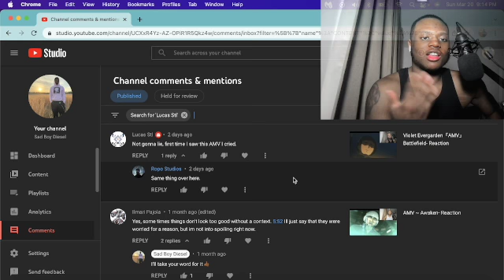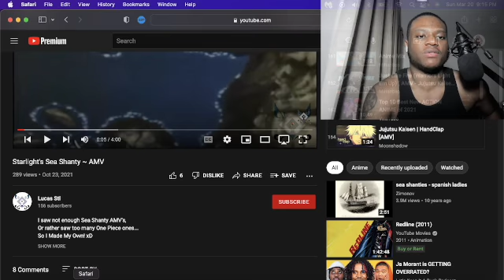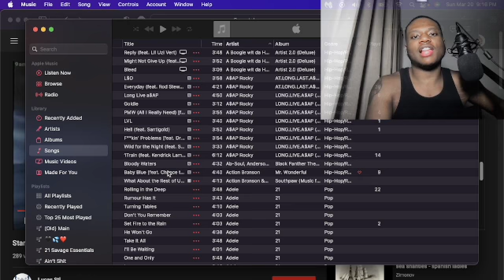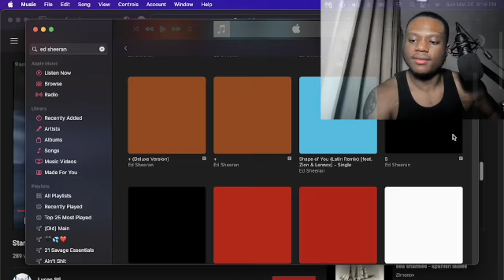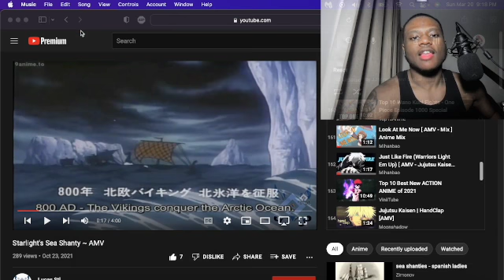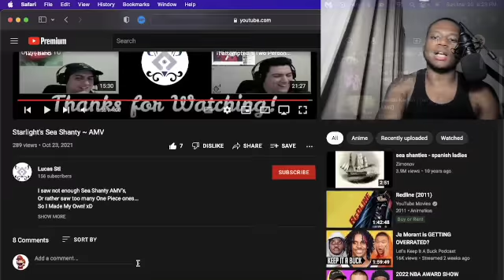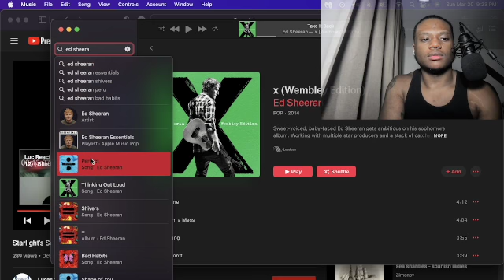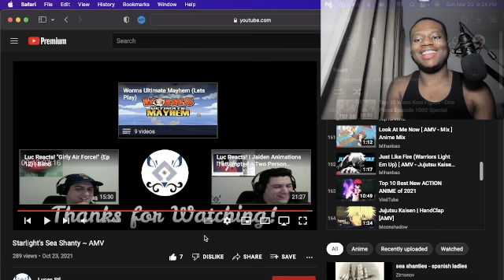Starlight's Sea Shanty ~ AMV- Reaction